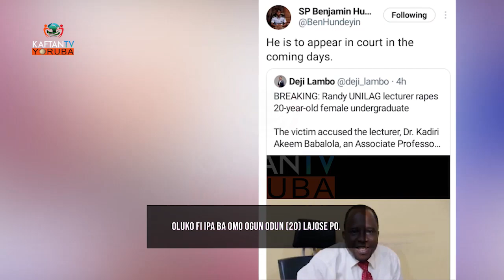KASALAYE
KÁ SÁLÀYÉ pelu Adejoke Bakare won soro nipa laarin osise ati ijoba: ipa ti yiyan ise lode n ko

Lori StarTimes Channel 132, E dara po mo wa nigbogbo Ojo aje, Ojoru ati Ojo eti, Lati aago mejila titi di aago kan osan